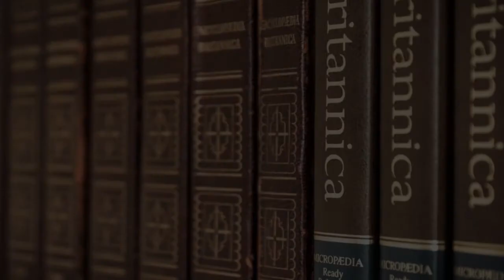Deaf School in Kosice, Slovakia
Must Watch…. Best Deaf School in Kosice, Slovakia

This list of Best Deaf School in Kosice, Slovakia has been compiled by our Education experts after online / offline research combined with the reviews from our users. If you know any institution that we missed, please mention in the comment box below. This list will be updated from time to time.

List:

Gymnasium, Šrobárova 1
Šrobárova 1

Košice Medical University
Trieda SNP 1

Pavol Jozef Šafárik University
041 80, Šrobárova 1014/2

Univerzita veterinárskeho lekárstva a farmácie v Košiciach
Komenského 68/73

Stredná priemyselná škola elektrotechnická
Komenského 44

Primary School
Trebišovská 10

Technical University of Kosice
Letná 1/9

Sports Gymnasium
Trieda SNP 104

Košice International School
Poľná 1